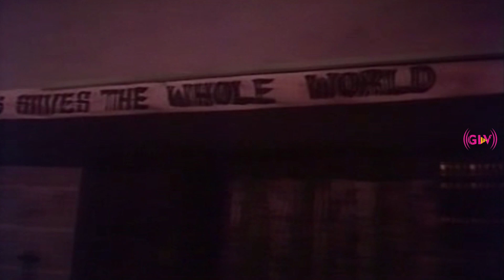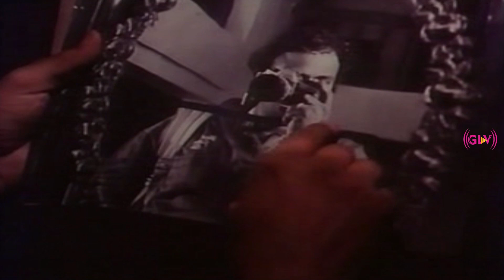Super Hit Horror Movie | Jenma Natchathram Movie | Part 6 | HD Video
Directed by : Thakkali Srinivasan
Screenplay by : Thakkali Srinivasan
Story by : Krishnan
Starring : Pramod, G. Anandharam, Sindhuja, Baby Vichithra
Cinematography : Dhayal Osho
Edited by : Karthikeyas
Release date : 30 August 1991
Country : India
Language : Tamil